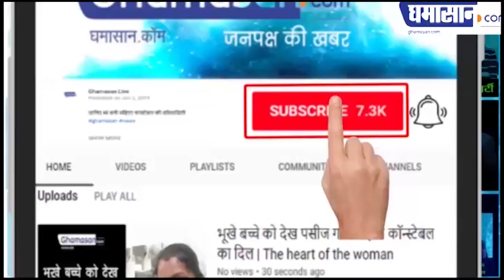Fast Bulletin : देश के लिए खतरा बना Corona | Corona Virus Latest Updates | Corona in MP